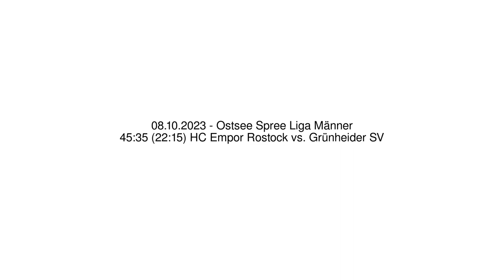45:35 (22:15) HC Empor Rostock vs. Grünheider SV - 08.10.2023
45:35 (22:15) HC Empor Rostock vs. Grünheider SV